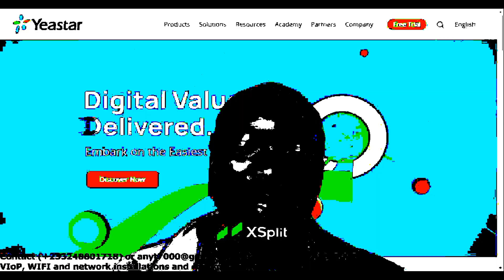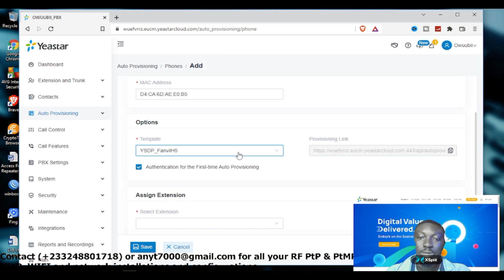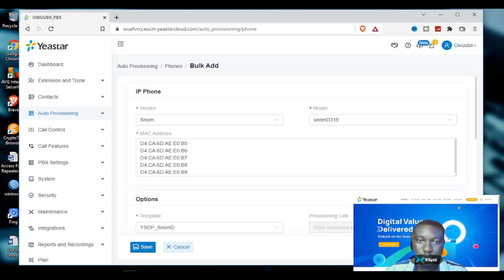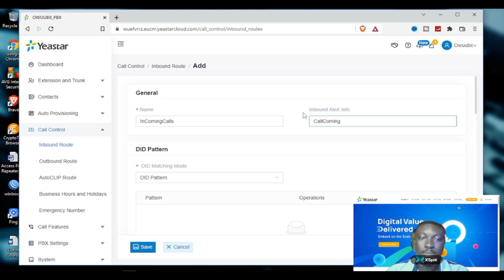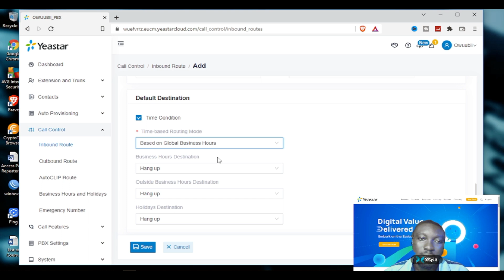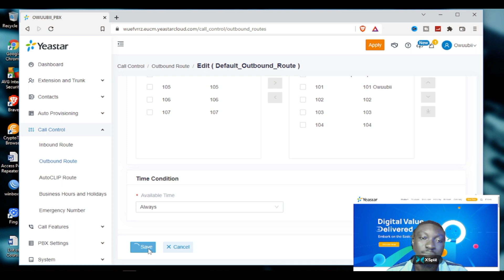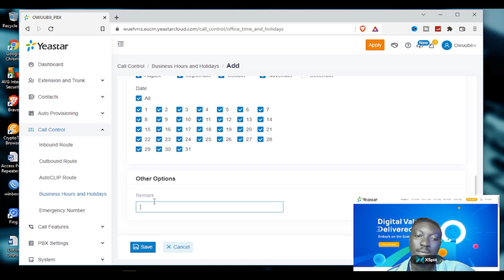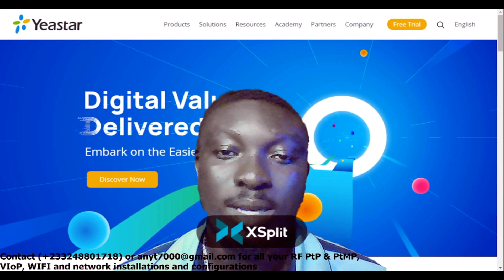Episode 3: Auto-provisioning and Call Control Configuration in P-Series Yeastar IP-Pbx System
This is the 3rd Episode. This session discusses Auto-provisioning and Call Control Configuration in P-Series Yeastar IP-Pbx system. Kindly sit back, relax and watch this video.

How to Configure CONTACTS in P-Series Yeastar IP-Pbx System (Episode 2)